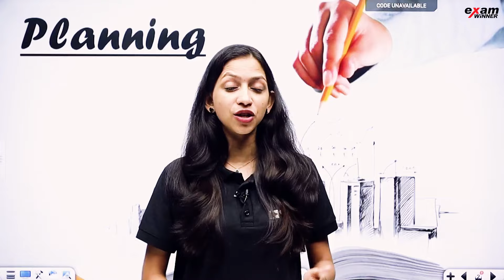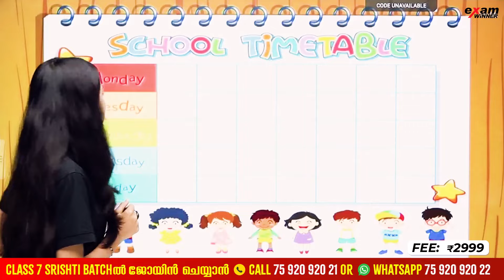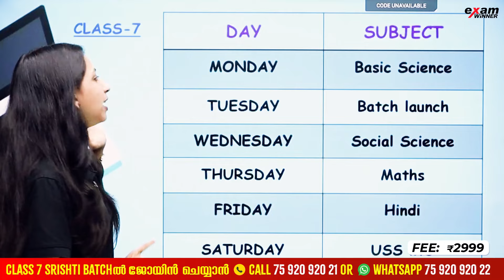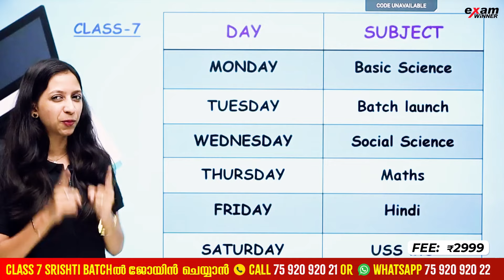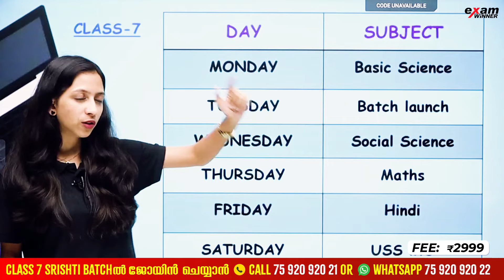ഈ Weekൽ എന്തെല്ലാം! Class 7 Weekly Timetable | Weekly Study Plan | Exam Winner Class 7